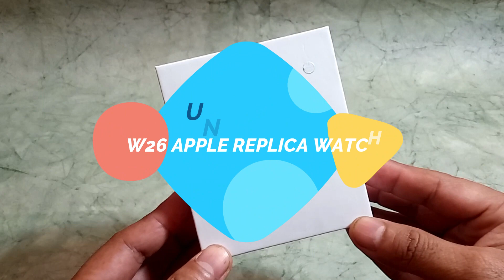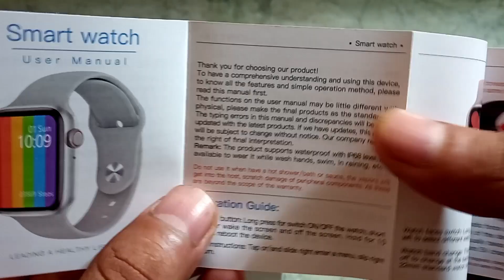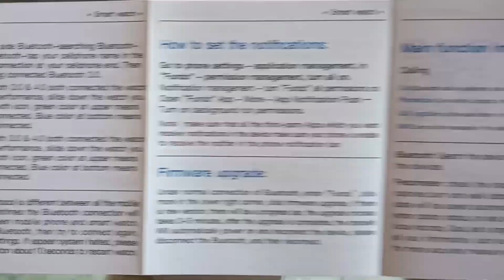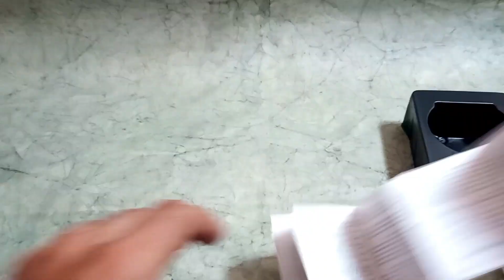Apple IWO W26 SmartWatch Clone iwatch 6 Unboxing & First impressions⚡apple iwatch Series 6⚡⚡⚡ ip68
The W26 measures 44 x 38 x 10.7 mm and weighs 50 g. The smartwatch includes a 1.75-inch display that resolves natively at 320 x 385 pixels. The device is compatible with Android and iOS and connects via Bluetooth 4.0.

There is no onboard GPS or NFC, but there is ECG functionality, along with blood oxygen and heart rate monitors. The W26 is supposedly IP68 certified too and features a 220 mAh Battery which gives a backup for 2 day approx ...

This Smartwatch  W26 has a circular 1.75 inch IPS touch screen with a high native resolution of 320×385 pixels and 2.5D glass. The metal body has a side wheel to access the smartwatch functions, is waterproof and can be immersed in water thanks to the IP68 protection. At its heart is the Mediatek MTK2502D low power processor that integrates 64KB RAM, 128KB RAM and Bluetooth 4.0 connectivity for minimum power consumption.

Calling feature

sms notifications

social media notifications

Ecg Ppg

Spo2

Heart rate

Body Temperature

Steps

Blood Pressure

Zinc Alloy body